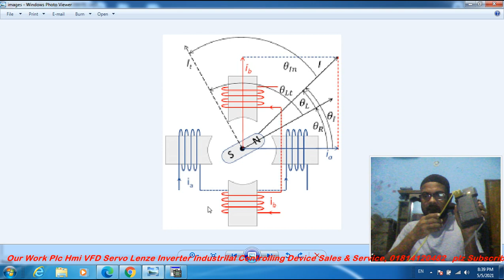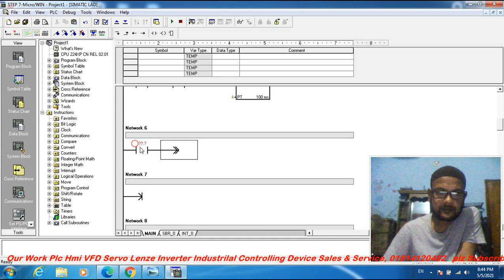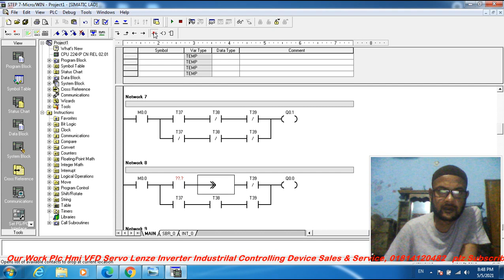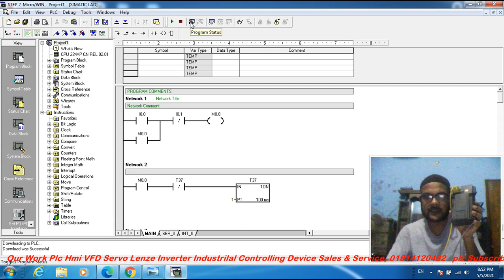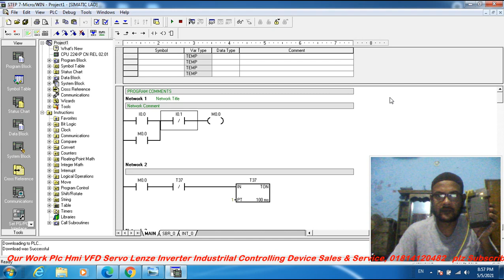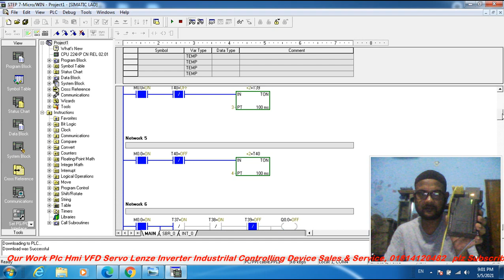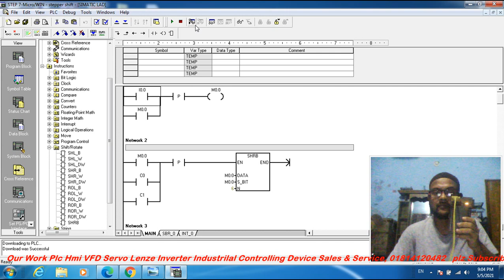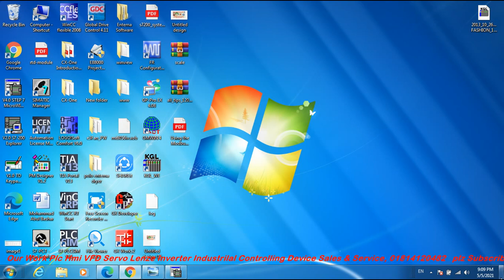Programming Stepper Motor Run Controls 360 Degree Angle pulse Generate use Siemens s7-200 cpu224xp..